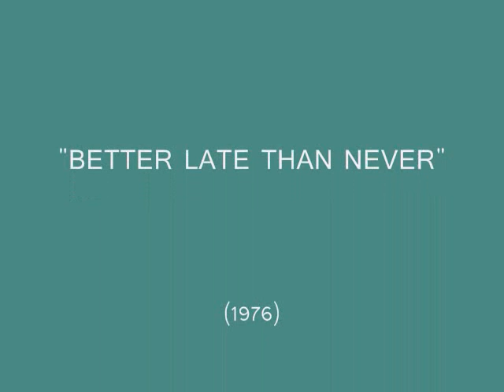ROSIE - WALK IN GRACE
from album "BETTER LATE THAN NEVER" (1976)